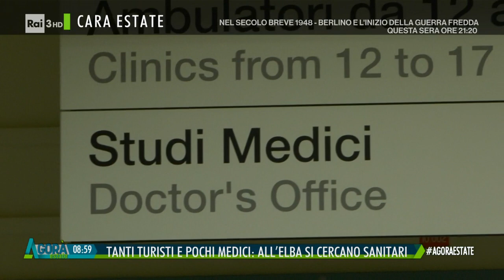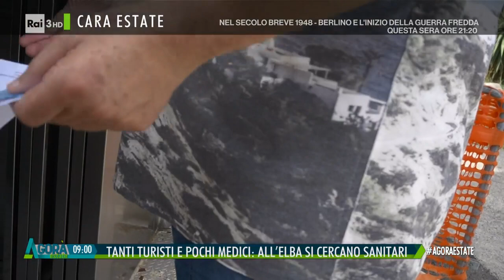Cercasi medici a l'Elba - Agorà Estate 02/08/2023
- Matteo Barzini racconta i medici del piccolo Ospedale dell'Isola d'Elba che sono pochi e nel periodo delle vacanze estive sono estremamente affaticati. Tanti turisti e pochi medici per cittadini e turisti.